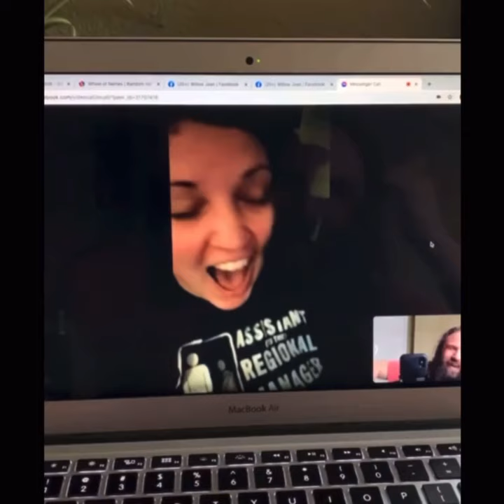Handpan Winner 3/1/21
Become a Supporter to be Entered in the Next Handpan Giveaway on 4/1/21 and then the first day of every month after. Link below to sign up 😉